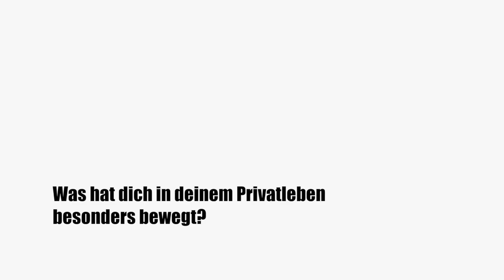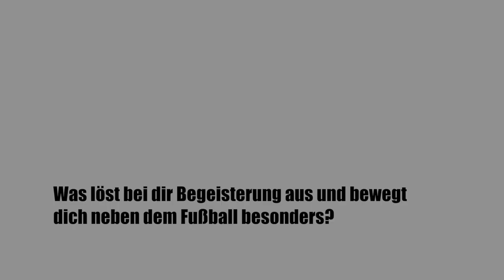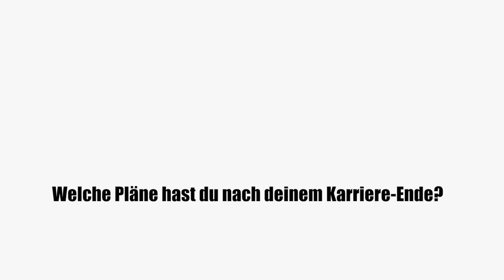Tivela CloseUp Interview Tony Jantschke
Private Einblicke Tony Jantschke